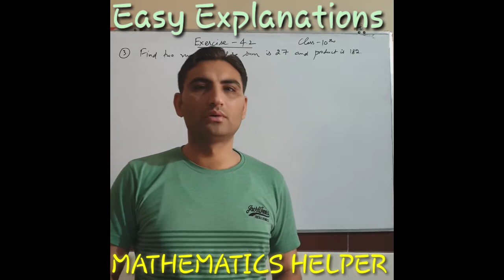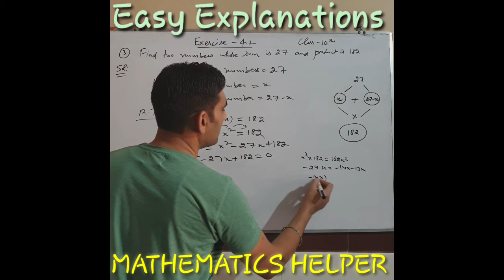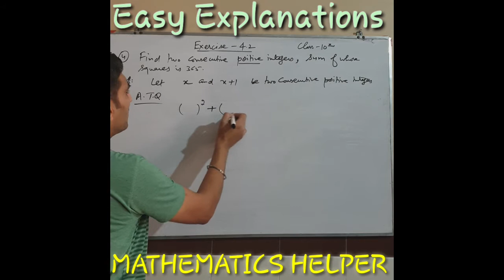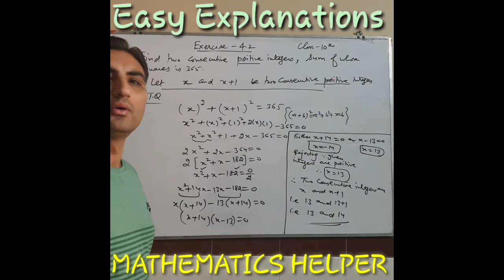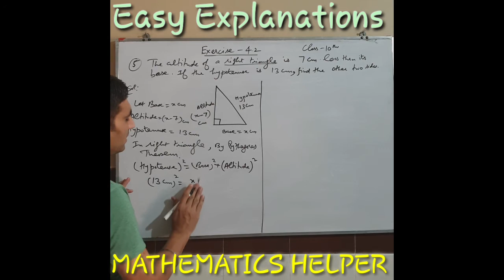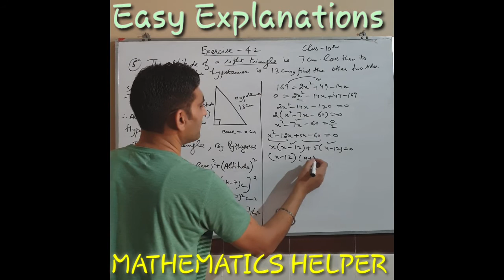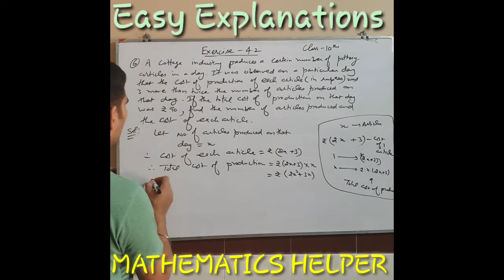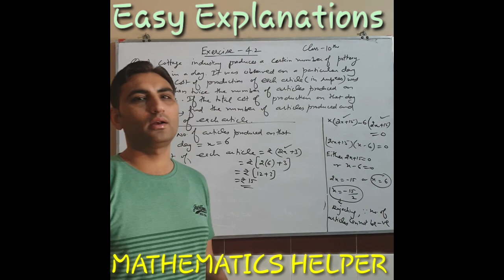Maths Class 10 chapter 4 exercise 4.2 questions 3,4,5,6 solutions